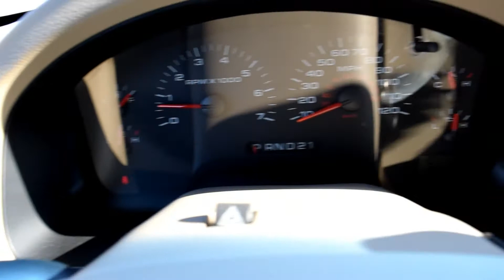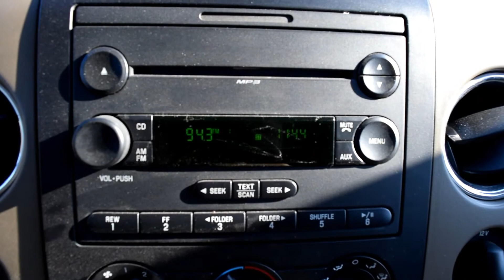2007 Ford F-150 XLT Crew Cab 4WD 5.4L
The reliable 5.4L V8 and 4WD. Runs great, and is in good shape.  4door crew cab sits you and occupants well. Bed comes with bed cover. This 2007 Ford F-150 XLT has a reverse sensing system, auxiliary input, and also has HELLA lights.